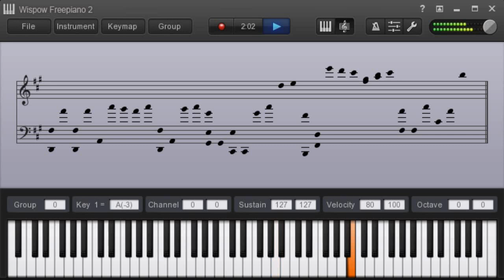Pythagoras - Somewhere In Our Hearts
This is another song I composed today,
 feel free to use it how you like,
(You have the creators permission)
 information wants to be free.
Altruism for the win.
 enjoy your evening Anons.